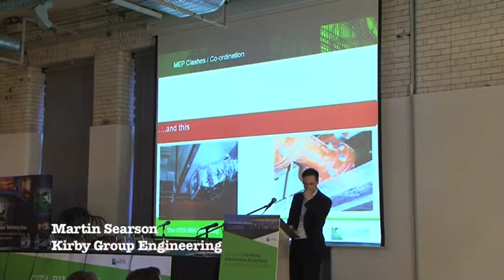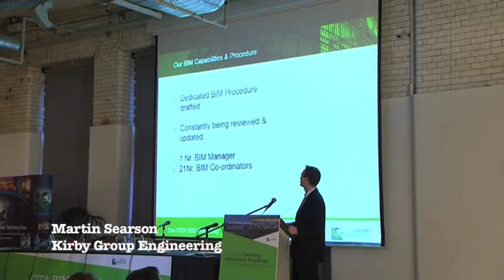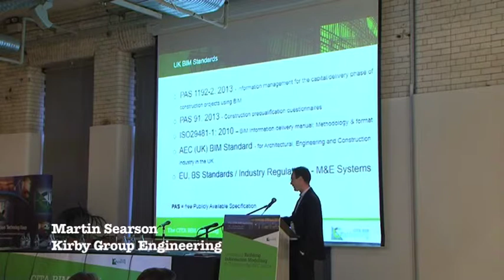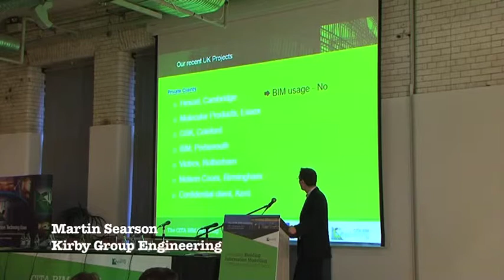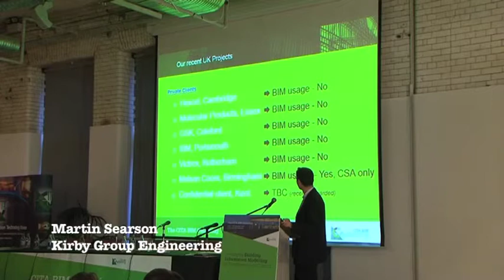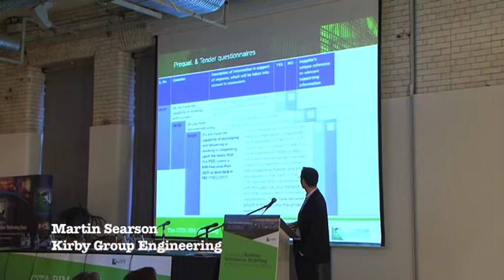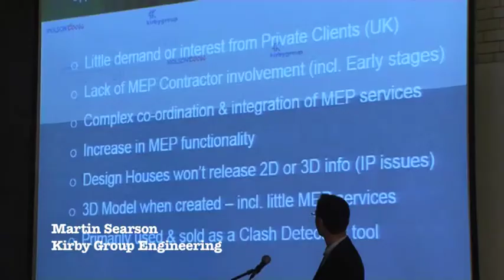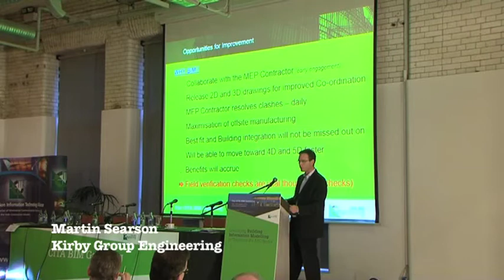Martin Searson, M&E Quality Manager, Kirby Group Engineering. 2013 CITA BIM Gathering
Martin Searson, M&E Quality Manager, Kirby Group Engineering.